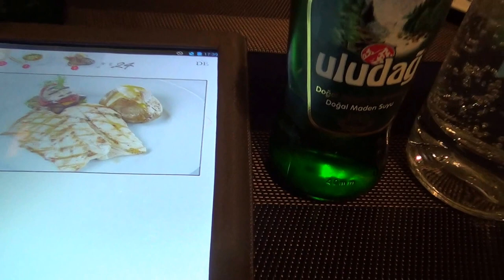Türkei Hotel Maxx Royal in Belek Luxushotel - Bestellung lt. Computer luer genial